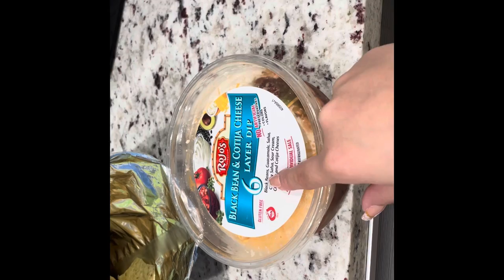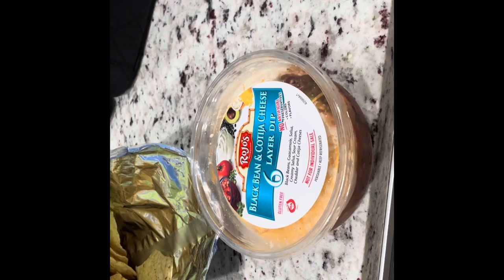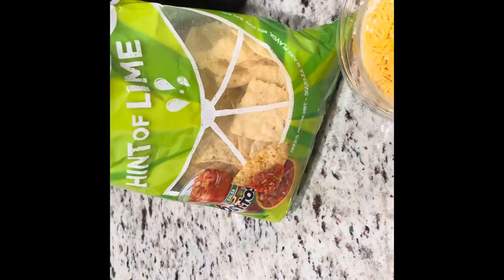ARRANCAMOS NUEVAMENTE CON LOS VLOGS + JORGITO ES UN GROSERO Y NOS PELEAMOS POR UNA COCA-COLA - USA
Hola mis amores, espero esten super bien y que les guste este nuevo vlog. No olvides suscrubirte si aun no lo has hecho.
LOS QUIERO UN MONTOOOON!

leanet_hernande

Camara - Canon SX740 HS
Editor de Video - Wondershare Filmora